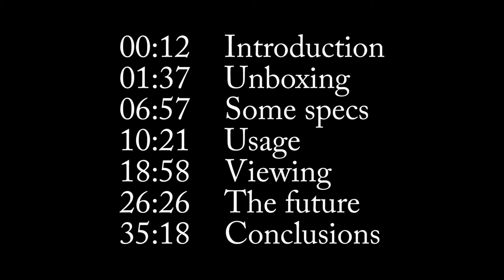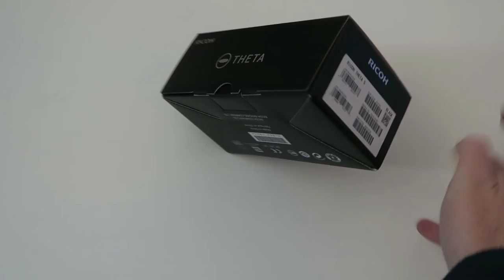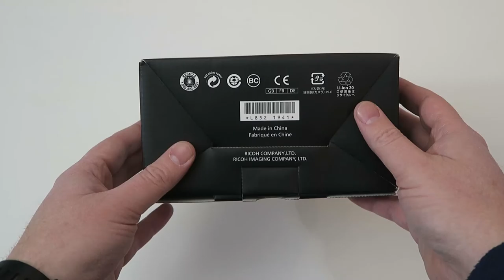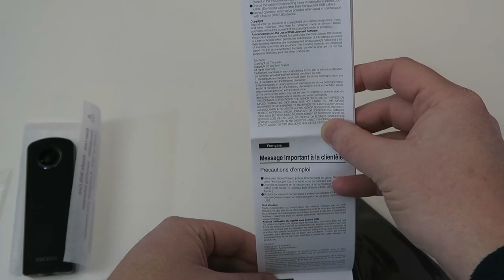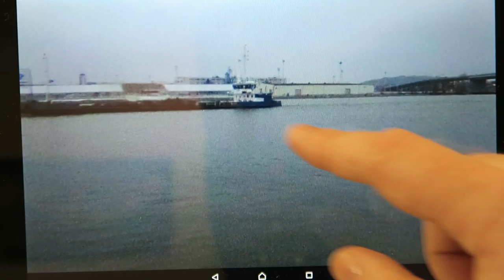Ricoh Theta S Unboxing and Review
360 degree photo and video. Is that really a thing? I recently got my hands on the Ricoh Theta S, which seems to be the best 360 camera you can buy these days without ruining yourself, and I've been playing around with it to see what's what.

And here is, as usual, the index if you want to skip stuff:
00:12  Introduction
01:37  Unboxing
06:57  Specs
10:21  Usage
18:58  Viewing
26:26  The future
35:28  Conclusion